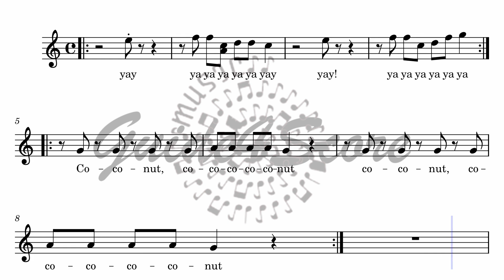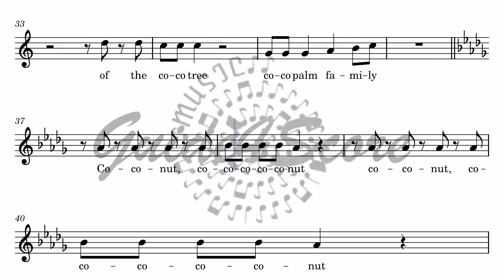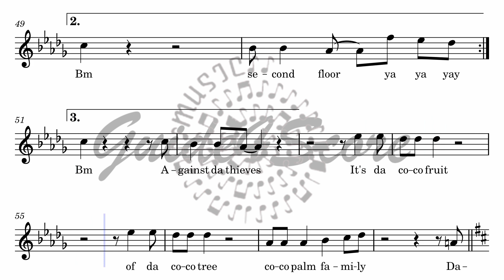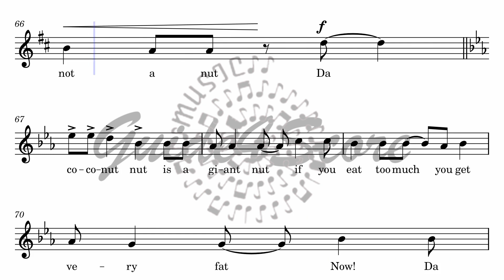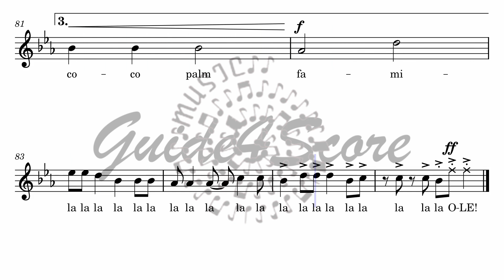Da Coconut Nut - Ryan Cayabyab (Guide For 2nd Tenor)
"Da Coconut Nut" is a song by Filipino National Artist Ryan Cayabyab originally popularized by the band Smokey Mountain in 1991.

Philippine Daily Inquirer editor Rito Asilo characterized the song as a "wackily irreverent novelty hit". In July 2017, footage of a performance of the song by the 75-member Baylor University School of Music Men's Choir from the United States in an Emirates Airlines plane cabin before passengers and flight crew was posted online and became popular.

The song's lyrics describe the many uses of the different parts of a coconut tree. Cayabyab, in an interview with ABS-CBN, said that the song was composed in the novelty style as originally popularized by Yoyoy Villame, who at times the song was incorrectly attributed to. Khmer Times described the song as a "whimsical Filipino piece." When the song was performed during Barack Obama's visit to the Philippines, Rappler described the song as a "classic ditty". The song borrows some melody from Guy Lombardo's 1944 recording of It's Love-Love-Love.